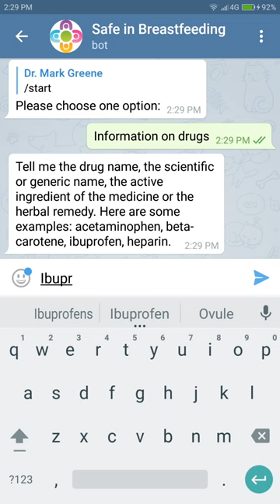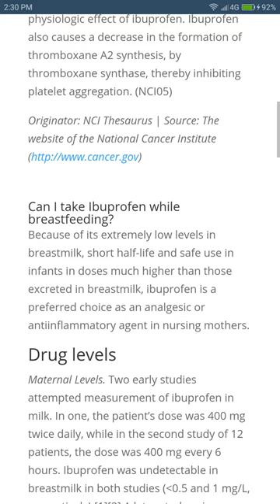SafedrugBot - healthcare chatbot for Telegram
Chatbot messaging service that offers assistant-like support via the Telegram messaging app to the health professionals, doctors who need appropriate information about the use of drugs during breastfeeding. Type @safedrugbot in a live chat or start a new conversation with it.